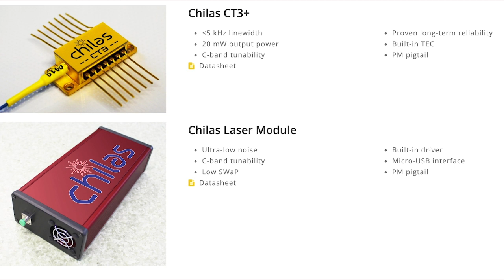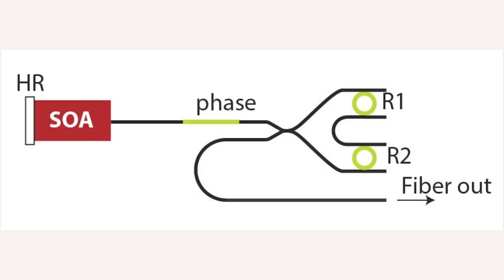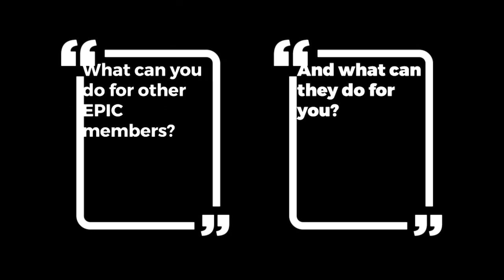Chilas product launch: Lasers that harvest the best of both InP and SiN worlds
Chilas develops and supplies high-end semiconductor external cavity tuneable lasers with ultra-narrow linewidth. The lasers can be continuously tuned over the C-band covering a wavelength range larger than 100 nm and have a linewidth of less 5 KHz. Chilas lasers have a unique combination of characteristics including ultra-narrow linewidth, broad and continuous wavelength tuning range, high output power and low noise. The laser is temperature stabilized and comes in a 14-pins butterfly package. Chilas lasers can be used in a number of applications such telecom and advanced optical sensing including fibre sensors and LiDAR.